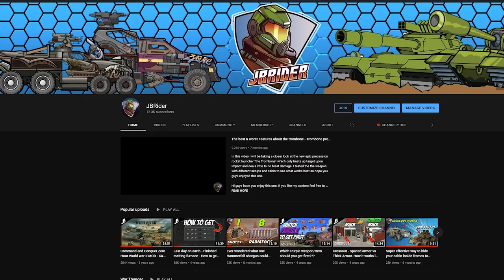Turning builds into nothing but scraps with these miniguns • Dual Reaper • Gerrida • Ermak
Trying out Ragsox_ New Reaper Spider Tank